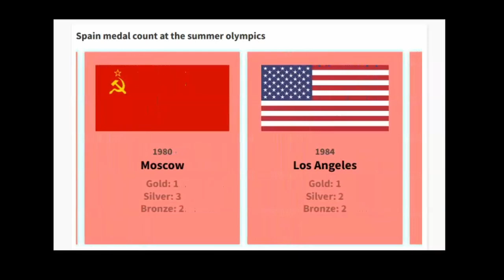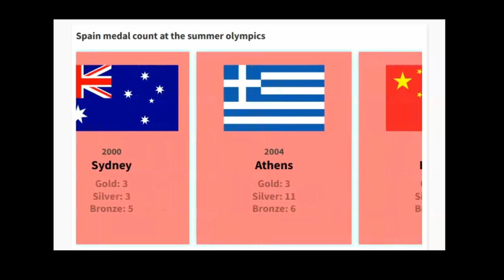Spain medals at the Summer Olympics 1896-2021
Spain was present at the summer olympics for the first time in Paris, France in the 1900 olympics.